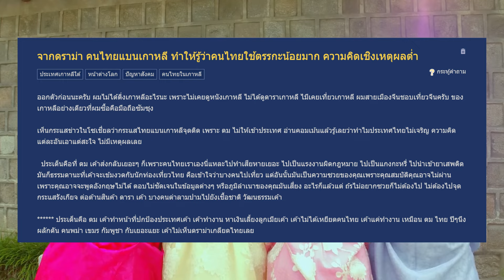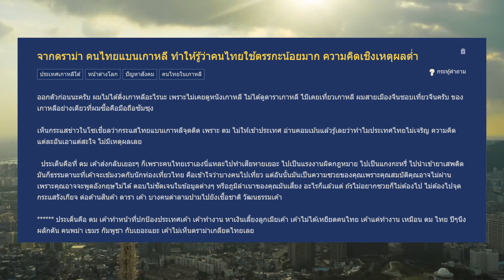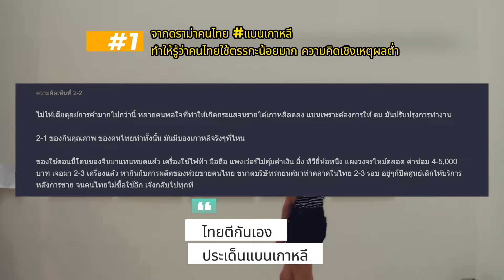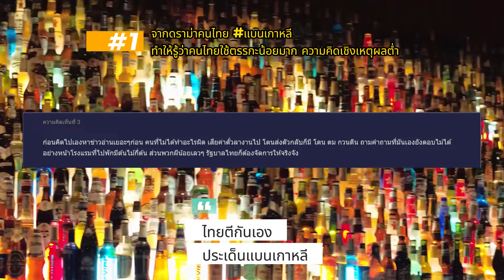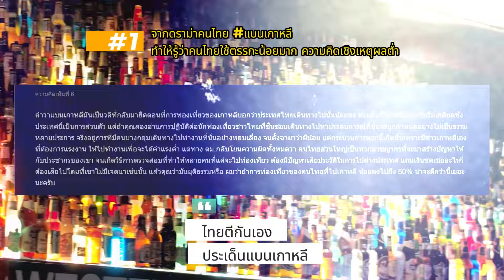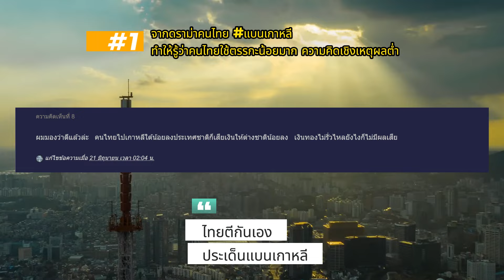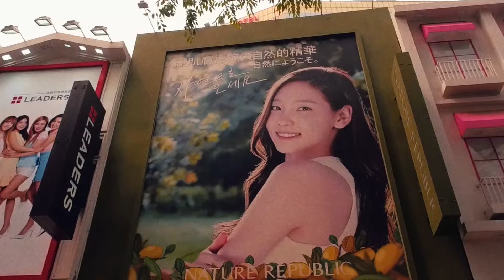ทัวร์ลงกระทู้ดัง ไทยตีกันเอง หลังเห็นต่างประเด็นแบนเกาหลี ชี้คนไทยใช้ตรรกะน้อย ความคิดเชิงเหตุผลต่ำ